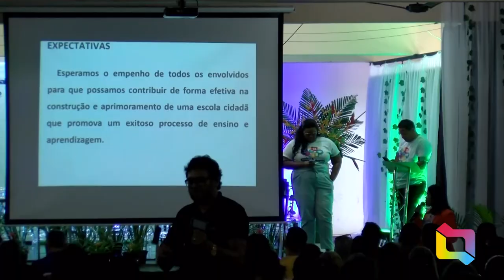ABERTURA DA JORNADA PEDAGÓGICA 2023 270223